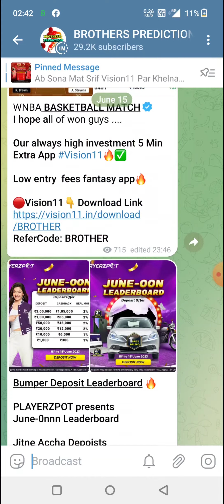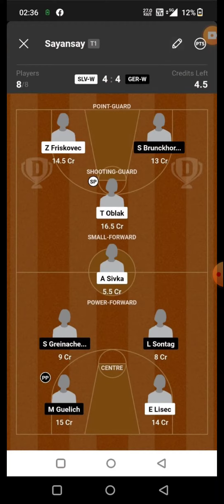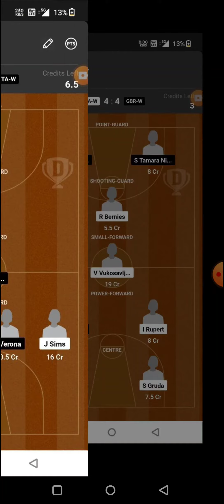NW-W vs ROC-W BASKETBALL DREAM11 TEAM PREDICTION TODAY MATCH | NBL ONE WOMENS DREAM11 TEAM